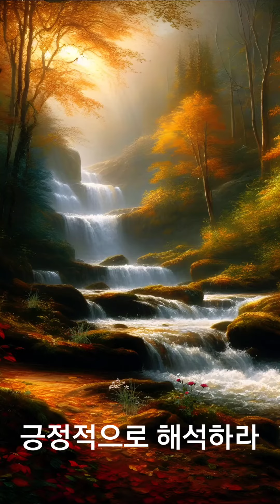긍정적으로 해석하라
과거에 대해 긍정적으로 해석하세요.